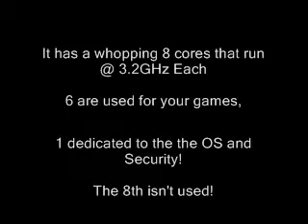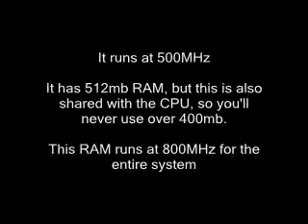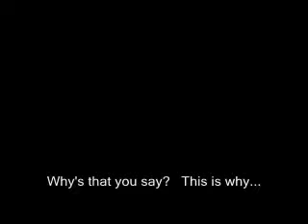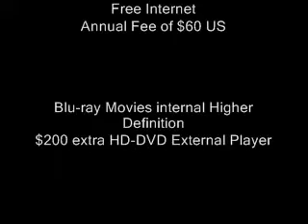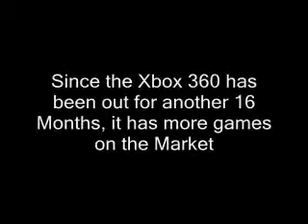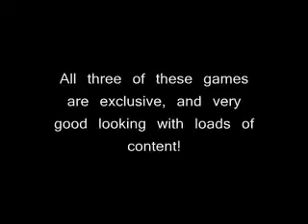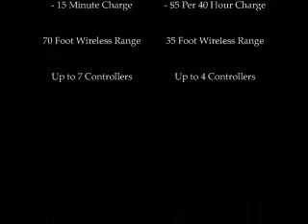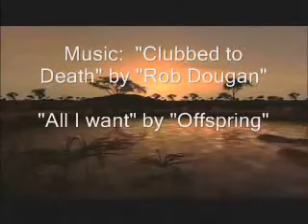PS3 VS. XBOX360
COMPARACIÓN